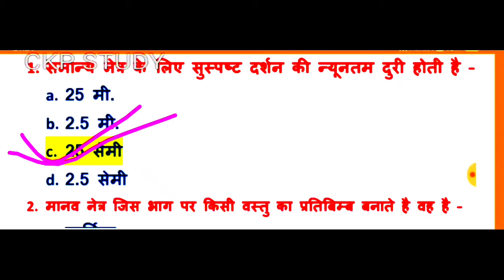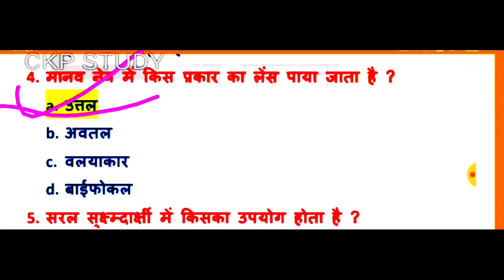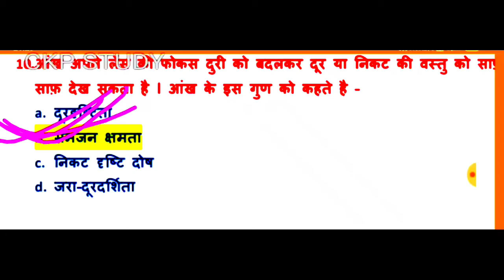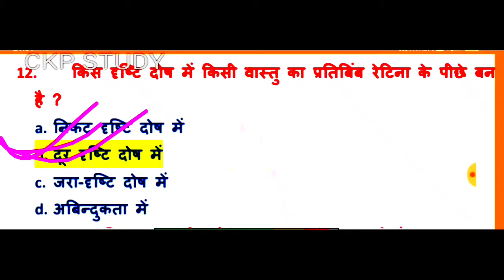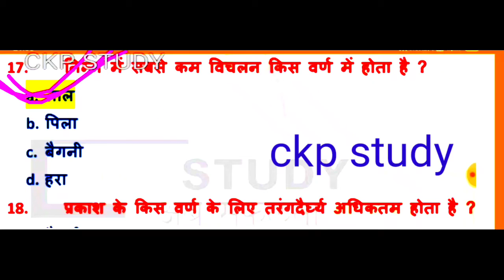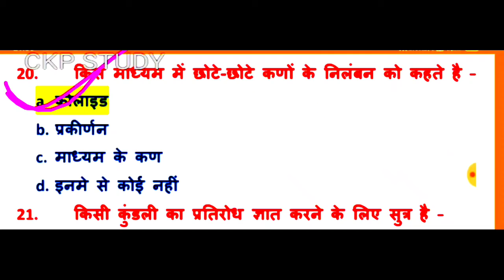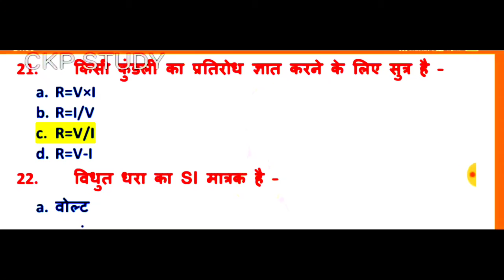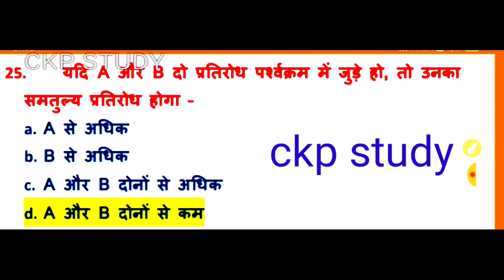Class 10th science objective 2021, science objective-10th bihar board 2021, science matric class 10,